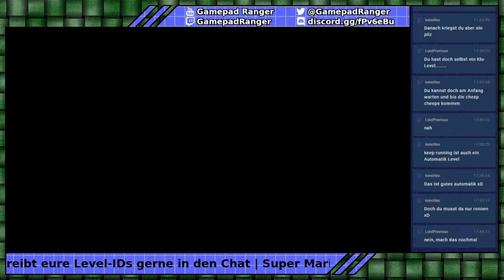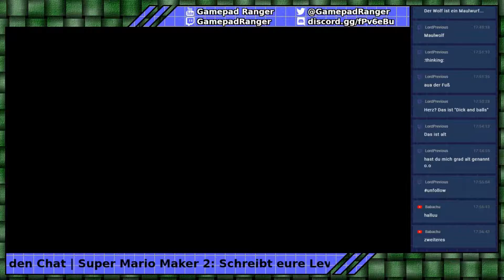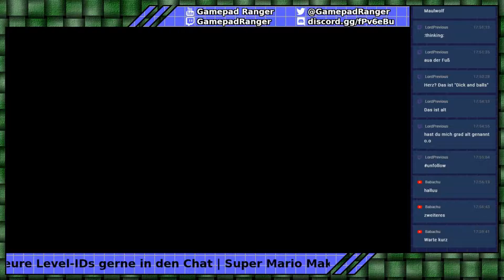Super Mario Maker 2 #011 - Wallfy lives!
[Aus dem Livestream vom 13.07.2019]

Gespielte Level:
00:24 "Wallfy's icycle cave" von Draggandon | Level-ID: MN8-DXN-Q3G
07:24 "Frozen Flame Factory" von Wes World | Level-ID: 028-4Y9-N5G
13:12 "Sliding Slopes" von Aruixe | Level-ID: YL3-KHG-6NF

Gamepad Ranger
Let's Plays, Nerdkram & Gedanken